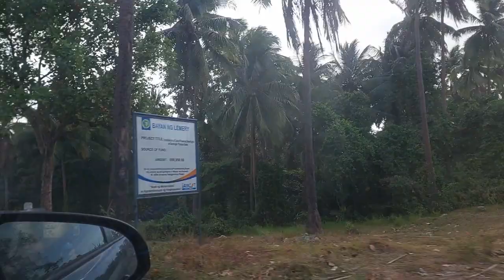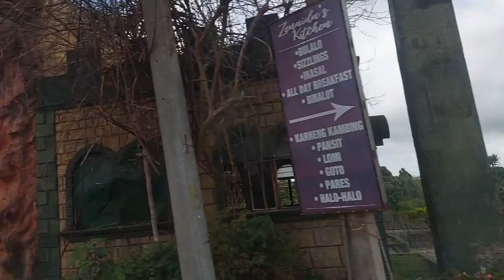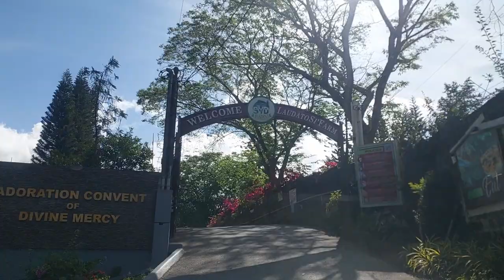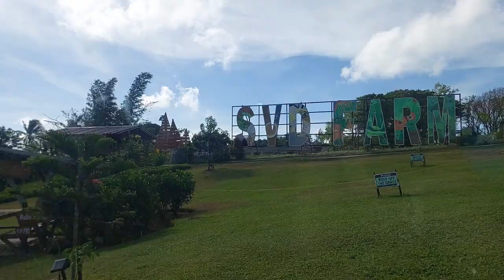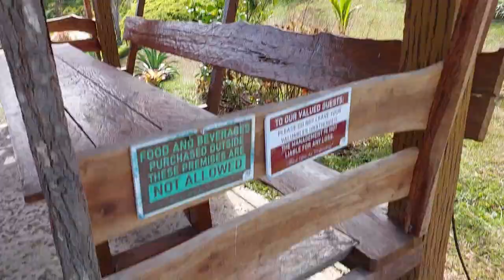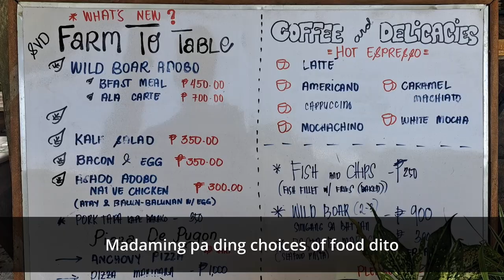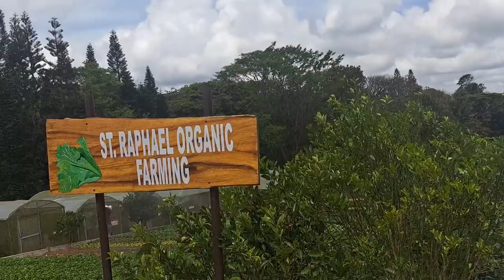SVD FARM IN TAGAYTAY & CLOVER'S 6TH BIRTHDAY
Henlo everyone,

This video is very special to us kasi we celebrated Clover's 6th birthday. Nagpunta kami sa SVD farm sa Tagaytay to celebrate her 6th barkday. Sobrang ganda and ang peaceful ng place. Hindi masyadong crowded. We were surprised sa linis ng place. Masarap magrelax and magunwind sa place na to. It was just an hour away sa house namin, and a few hours away lang din sa Manila. You can easily search for the place in Waze and Google Maps if you want to visit this place. Kaya tara, samahan nyo kaming magcelebrate ng 6th barkday ni Clover.